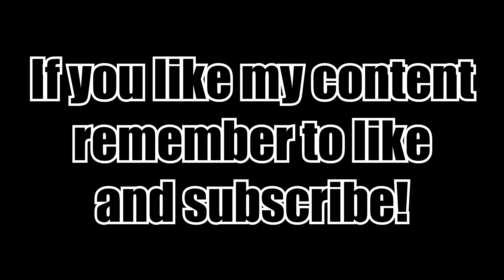Black Squad Clips | Cleaning PC #23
idk

~Settings (next time I will screenshot but i'm so lazy right now): 400 dpi - 3.7 sens - autozoom / 1000hz / 144hz / 1:1 1080x1080 (stretched) 80 fov +5.0 weapon fov

~In-game name: .Ryguzapi / Ryguzapi (on smurf) / hlOlh (on smurf) /whoismaay (on smurf)